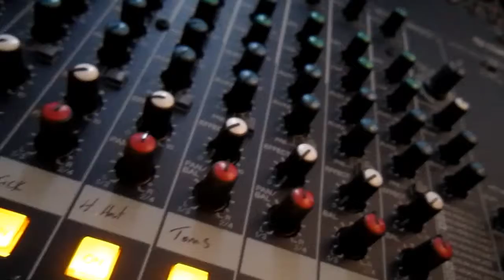Chris Godber: Starting Over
Saxophonist Chris Godber speaks on his new album, 'Starting Over' (2015)